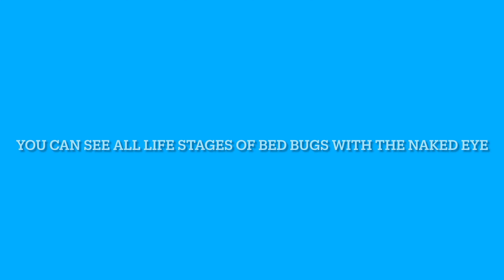What Do Bed Bugs Look Like?: 7 Real Life Examples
What do bed bugs look like? Can you see bed bugs with the naked eye? If you are wondering "what do bed bugs look like to the human eye?" watch our short video, with 7 real-life bed bug examples.

We are bed bug inspectors, and we found these bed bugs in the NYC metro area.

During the five stages of their growth, bed bugs are able to feed on humans. Once they shed their skin, they move on to the next stage. You can see all stages of a bed bug, including nymphs. Although they are hard to find due to their nocturnal nature, as well as the fact that they hide in crevices and cracks.

People often ask us how we prevent bringing bed bugs home, when we are encountering them on a daily basis. We take extreme measures as well as using a bed bug heater every day for our clothing: